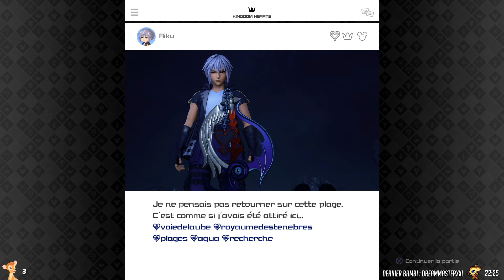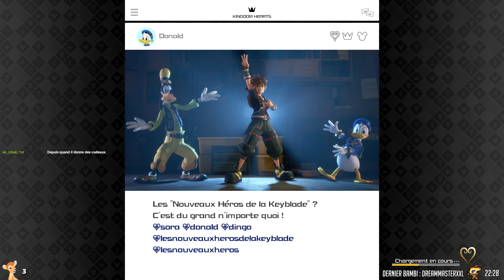[Expert/HD] Kingdom Hearts III #40 - Il est de retour !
40éme épisode sur Kingdom Hearts III, où nous concluons notre voyage dans Big Hero 6 sur un boss du DRAMA ! Puis nous retournons du côté de Riku pour savoir si tout se passe bien...

Je décide de ne pas activer la webcam afin de vous proposer le meilleur gameplay possible.

Bon visionnage les bambis et enjoy mon skill/fail :D